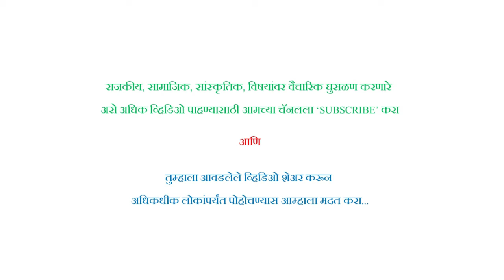स्वावलंबनातून शाळा विकास : वक्ते - शिवाजी दगडु भवळेकर